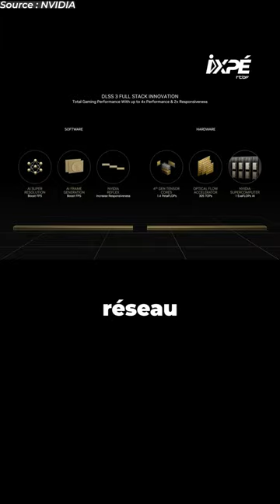Tu connaissais le supersampling ? @nadiro t’explique ! 🫣